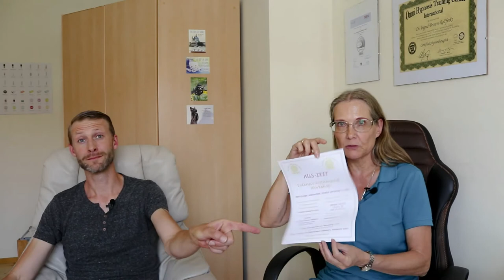Die Rückführung (Infos/Kommentare) | Monday Show #25